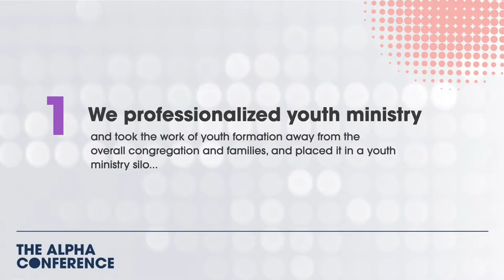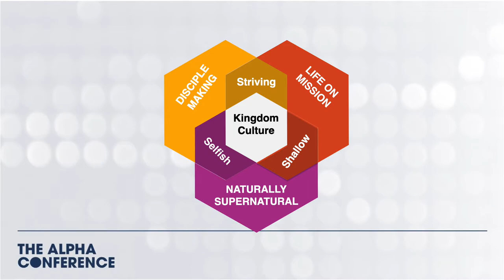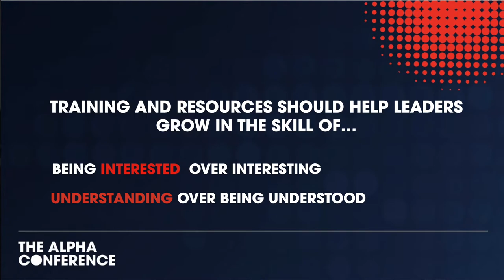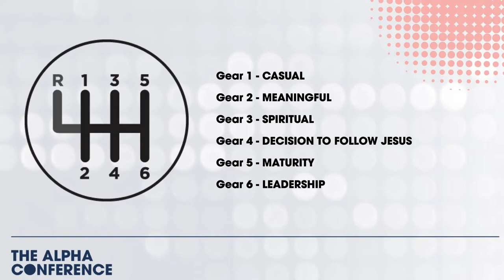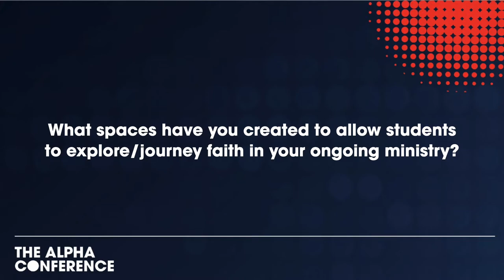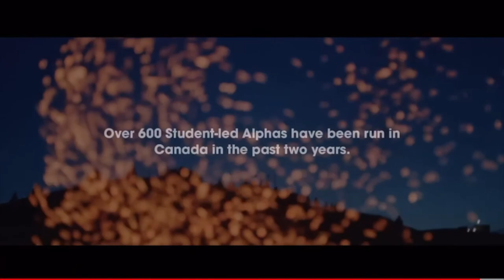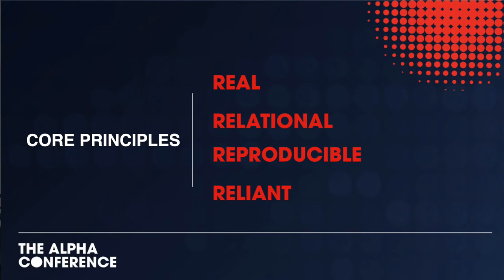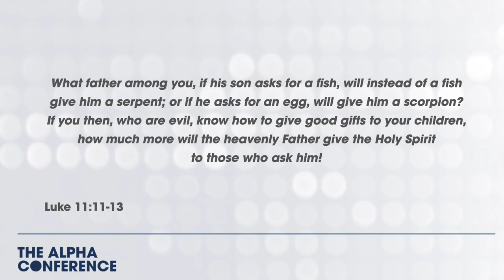Reaching Gen Z: Examining Barna's Latest Research on Faith, Evangelism, and Gen Z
Jordan Biere, National Director of Youth Ministries, Alpha USA unpacks the latest Barna research on sharing the gospel with Gen Z and empowering them to share their faith with their peers. This recording of Alpha Mid Atlantic's workshop-style conference is ideal for youth leaders, church leadership, and anyone interested in reaching this vital generation with the gospel of Jesus. Just pause the video where we stopped for breakout discussions and hold your own Reaching Gen Z workshop!